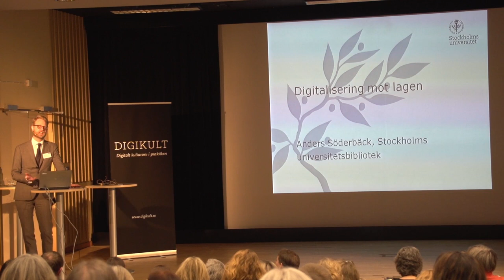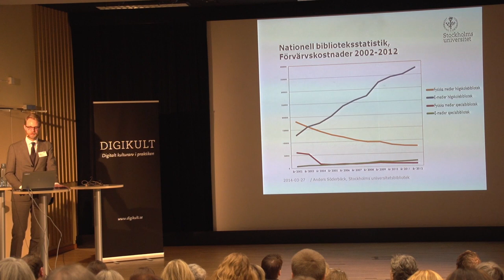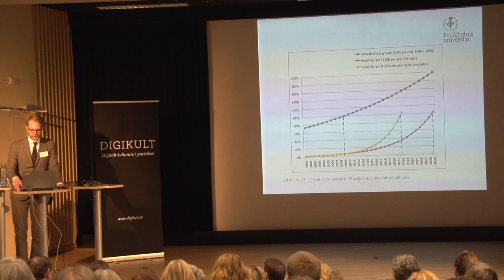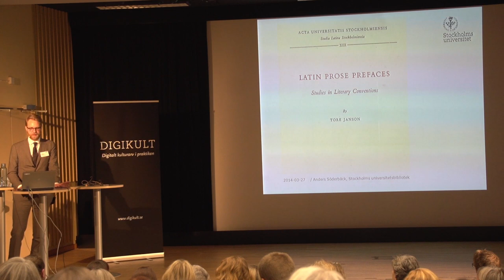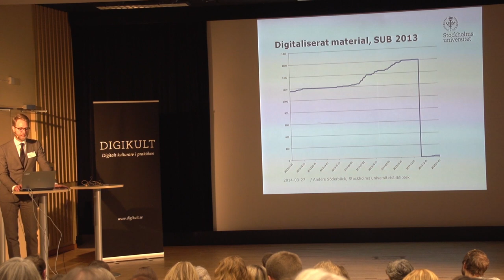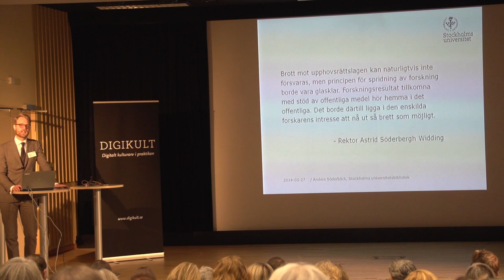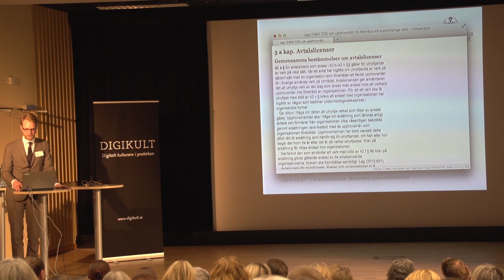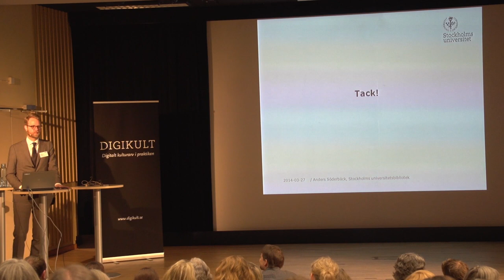Digitalisering mot lagen / Anders Söderbäck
Föreläsning vid konferensen Digikult 2014. Anders Söderbäck är chef för avdelningen för publicering vid Stockholms universitetsbibliotek. Han har tidigare arbetat på Kungliga biblioteket med Libris och nationella samordningsfrågor.